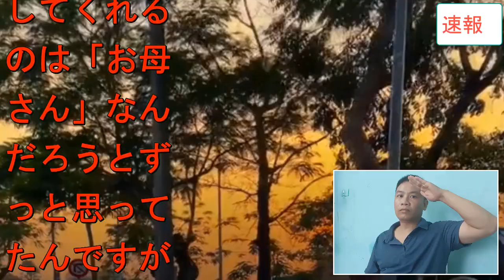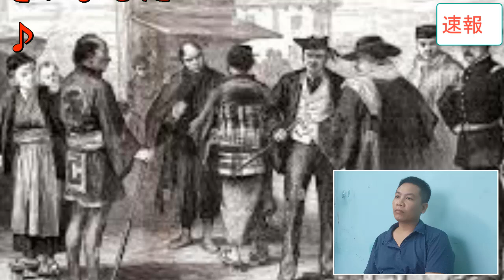小泉今日子の現在や事故死の真相に驚きを隠せない…小泉今日子の隠される"本当の病状"とは...